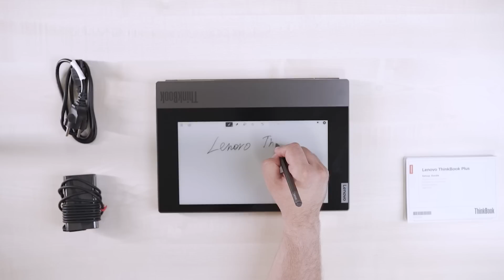Windows 10 Pro ilə Lenovo ThinkBook Plus!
Əgər hətta məsafədən belə təhlükəsiz işləmək istəyirsinizsə, Windows 10 Pro ilə Lenovo ThinkBook məhz sizin üçündür! Lenovo ThinkBook: Biznes üçün yaradılıb, sənin üçün hazırlanıb.